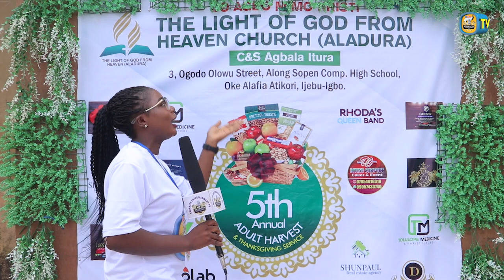Live on red carpet at the light of God from heaven church (Aladura) C & S agbala itura 2023